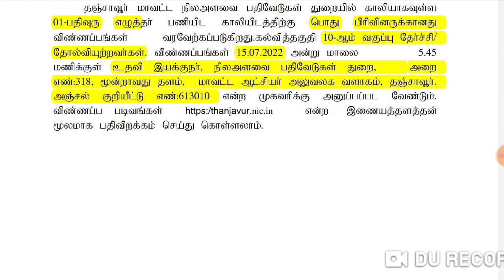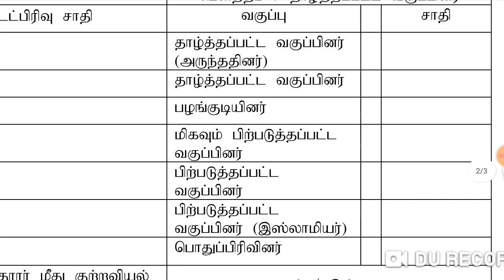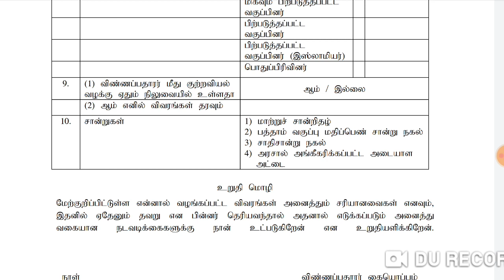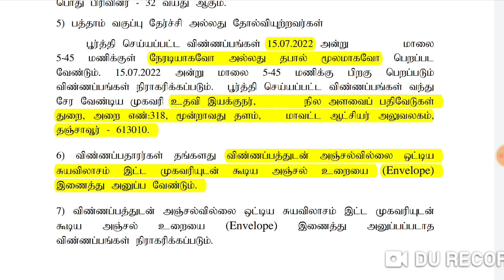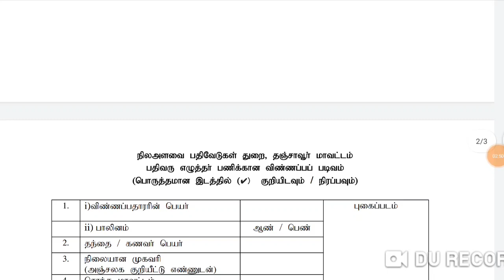தமிழக அரசின் நிலஅளவை பதிவேடுகள் துறை வேலை 2022/Thanjavur Land Survey Records Dept Recruitment/Clerk